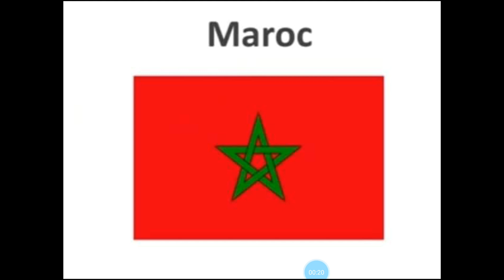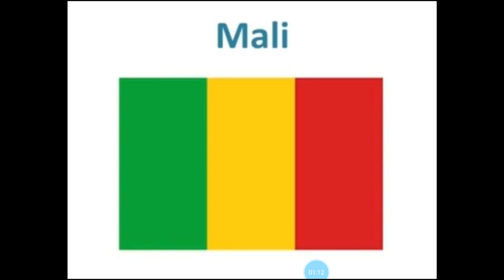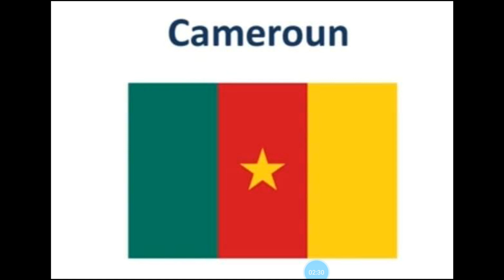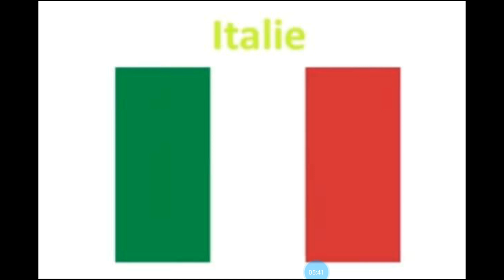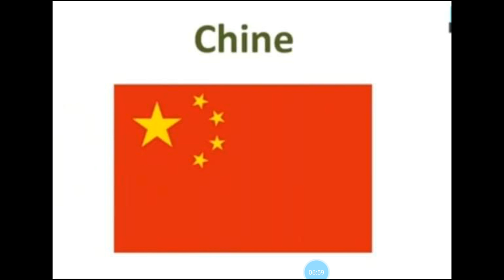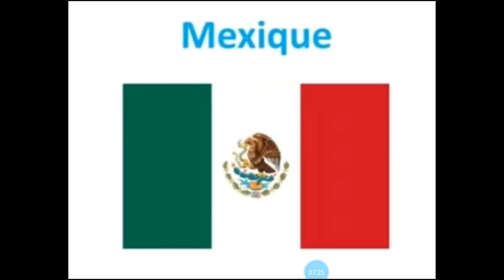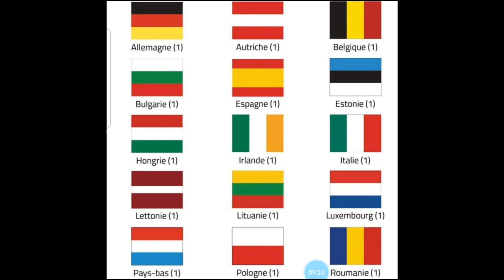Apprendre les pays du monde leurs drapeaux et leurs capitales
Voici une védio pour bien apprendre les noms du pays,leur drapeaux ainsi leurs capitales.